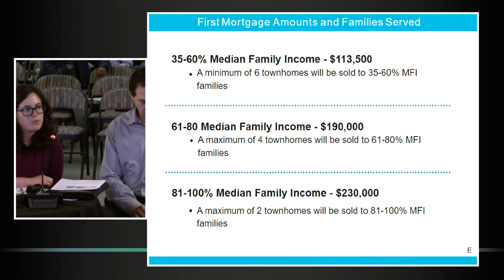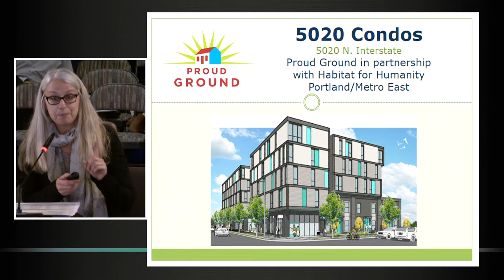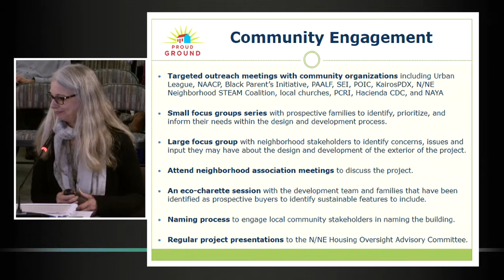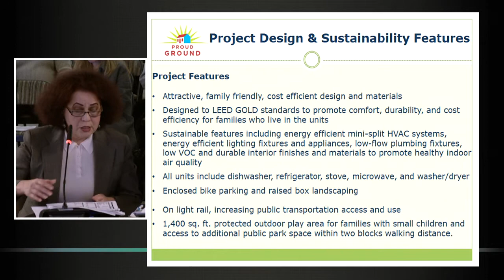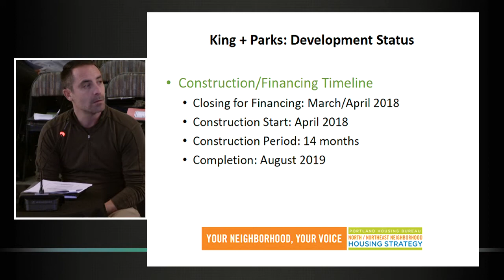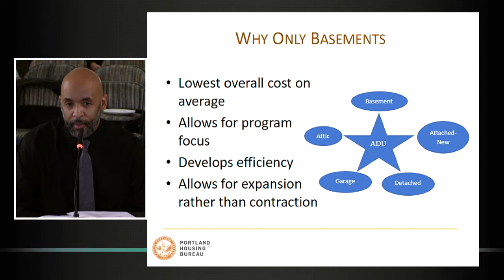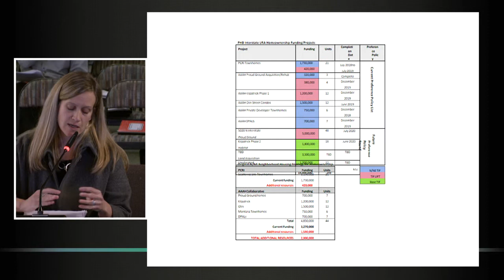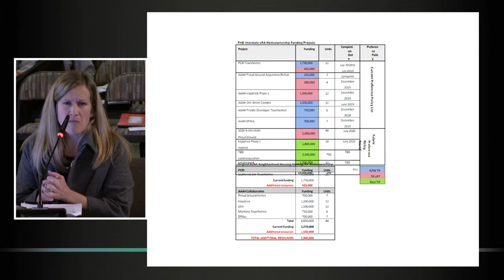N-NE Housing Strategy Community Oversight Committee 2017-11-09